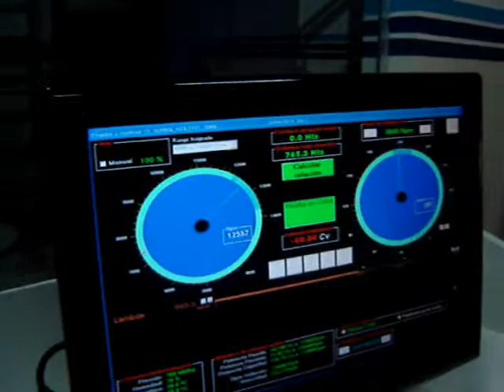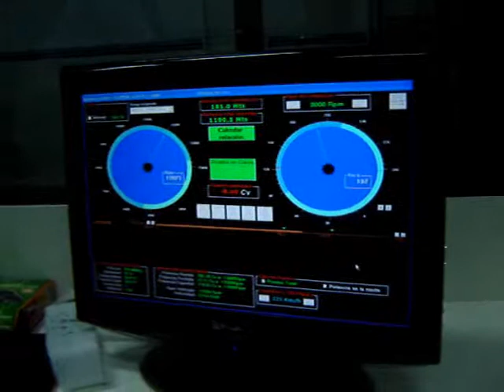fortaleza 2009 - hwparts